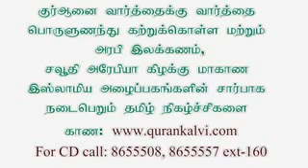தஃப்ஸீர் 'ஜுஸ்வு அம்ம' (தொடர் -2)